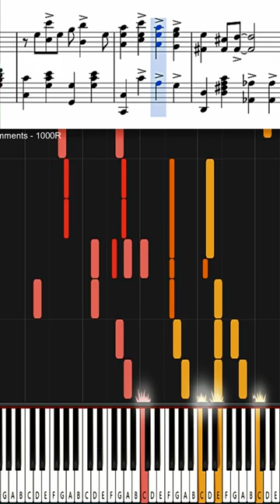A Black Bawl [Harry C. Thomson] - Ending Part | Ragtime Piano Tutorial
A BLACK BAWL
Composer: Harry C. Thomson
Ragtime Piano Tutorial